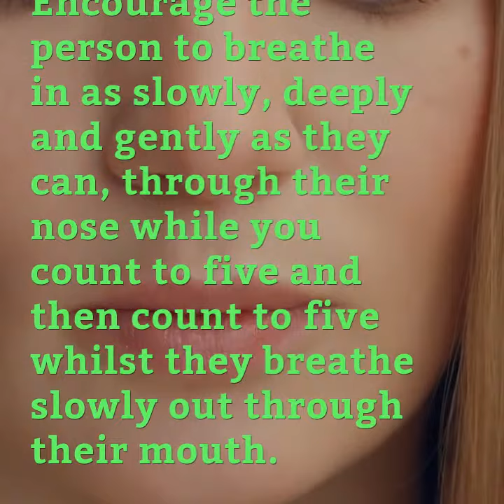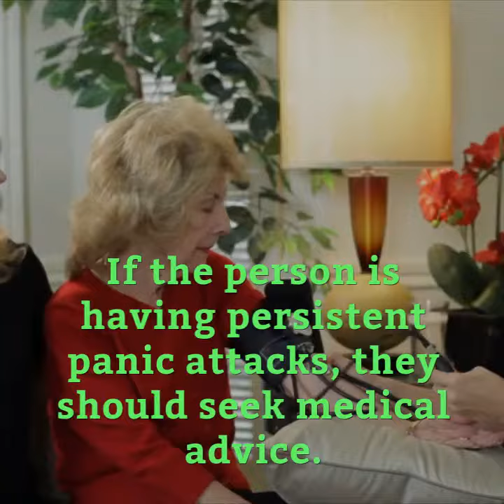First Aid tips How to deal with panic attacks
What is a panic attack? What should you do if someone has a panic attack? How can panic attacks be prevented?